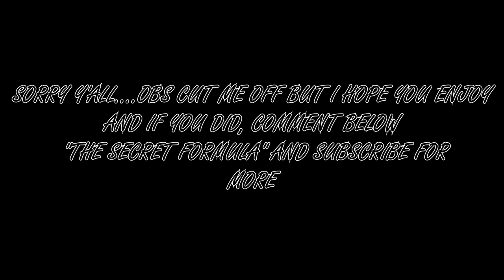PLANKTON GOING METAL!!! | PLAN Z - Boi What (Official Lyric Video) [REACTION]